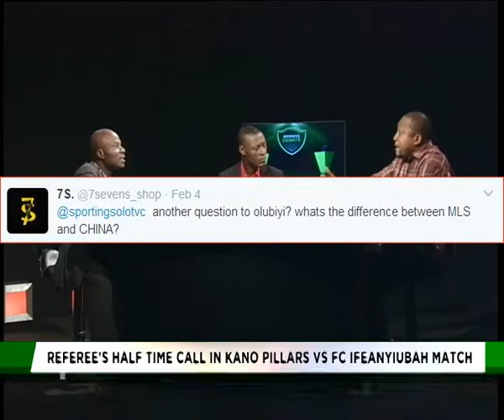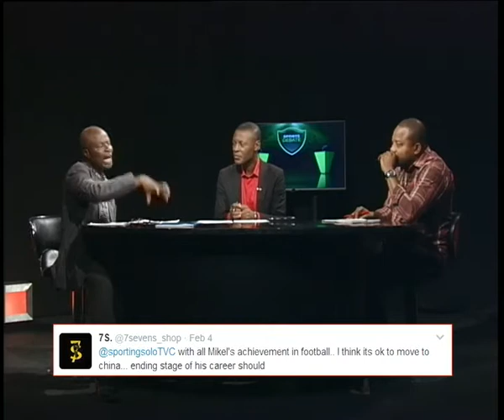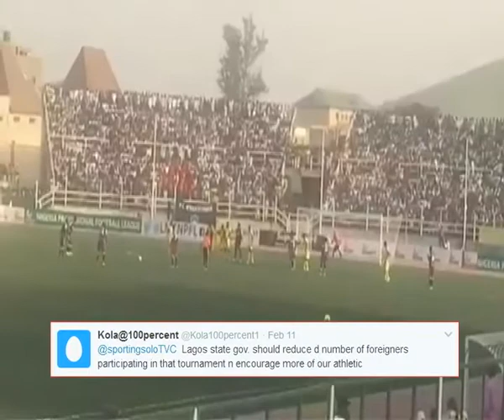SPORTS DEBATE EPISODE 82